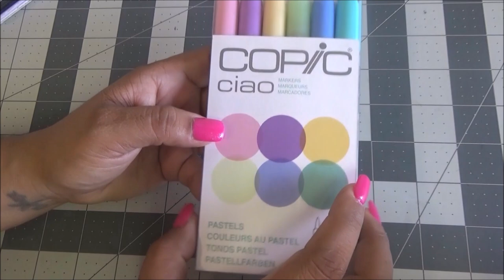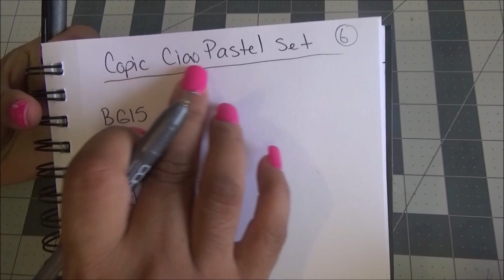Resena: Copic Ciao Pastel Set